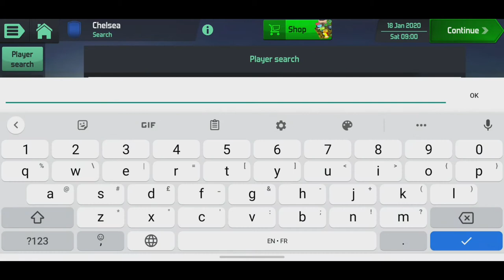BUYING Dayot UPAMECANO || (Making Chelsea Great Again) #5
Looking through the description? : )

New defender!

Recorded/edited on Samsung Galaxy S9

Video uploaded by G Havoc | Ganesh Havoc | Ganesh